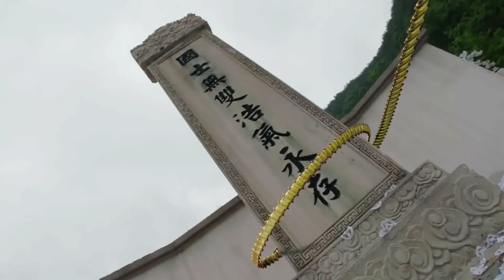惡人以為自己無人能敵，卻被功夫小子一招“虎鶴雙形”打敗 🔥 功夫 | Kung Fu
GSWSHFH WX
仗劍走天下 中国电视剧 抗日 抗戰 功夫 武侠 玄幻 Kung Fu#Shaolin Kung Fu#Kung Fu Movie#Kung Fu Fighting#Kung Fu Full Movie